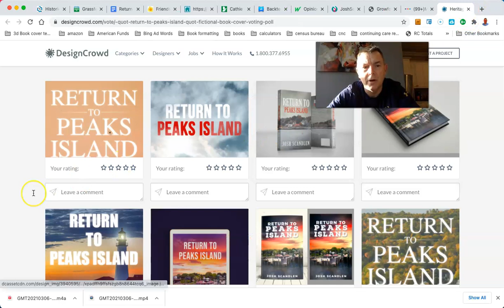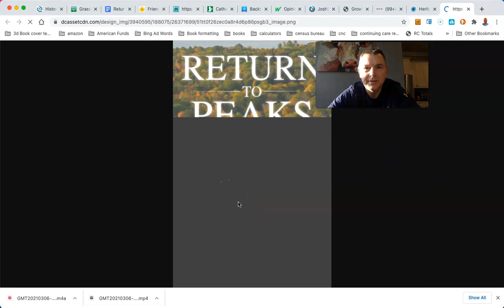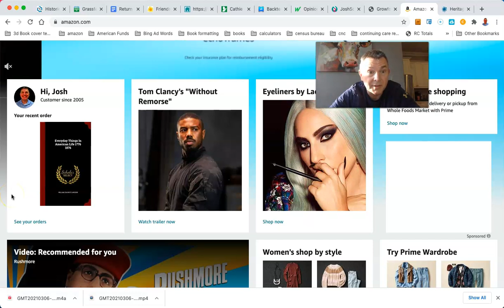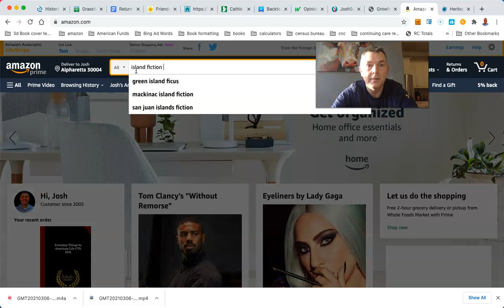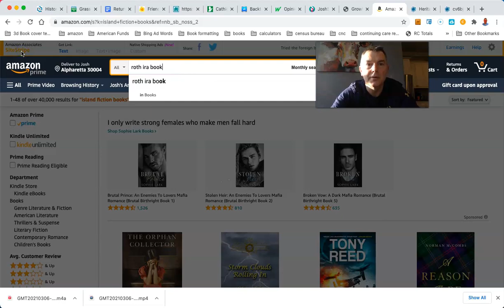Help Me Choose a Cover for My New Book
LET'S SOCIALIZE!

You Can RETIRE on SOCIAL SECURITY: